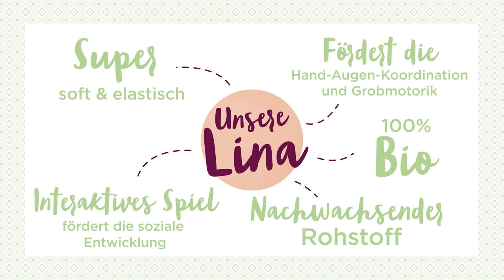Götz goes green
Die weltweit erste Puppe aus 100% Natur-Kautschuk aus rein ökologischer Produktion.